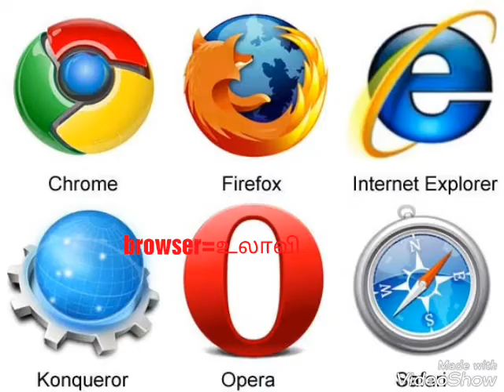Browser Tamil meaning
Tamil meaning for Browser...